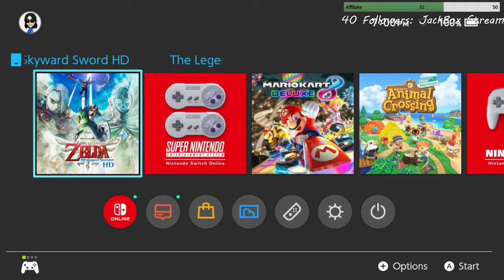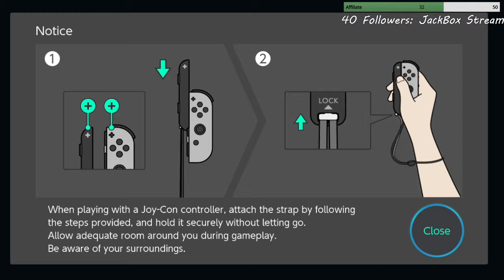The Lanayru Mining Facility | Skyward Sword #5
This was streamed live on my Twitch channel so go follow me there to see the next one live!